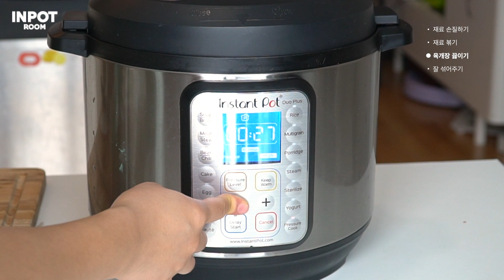쉽게 만드는 뜨뜻한 육개장, 인스턴트 팟으로 쉽게 만들기 [ENG]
요즘같이 추운 날은 뜨끈한 국물이 생각나요.
인팟으로 간단하게 육개장을 끓여볼게요.

조리 시간 30분, 별 ★★★
소고기 양지, 마늘, 대파, 숙주, 고사리, 느타리버섯, 고춧가루, 국간장, 참기름, 식용유

1. 우선 파를 길쭉길쭉 큼직하게 썰어주세요. 요즘 마트에 데친 고사리 많이 팔더라고요.
이렇게 데쳐진 걸 사용하면 훨씬 손이 덜 가고 좋은 거 같아요.
고사리도 너무 길지 않게 두 번 썰어주세요.
느타리버섯은 손으로 잘게 찢어주시고 소고기도 다른 재료들과 같이 길쭉길쭉하게 썰어주세요.

2. 이제 재료들을 볶아볼 거예요. 우선 내솥을 달구어 식용유와 참기름을 동일 비율로 넉넉히 둘러주세요.
파를 먼저 충분히 볶아주세요. 파 향이 충분히 우러나면 고춧가루도 넣고 고추기름을 내듯이 볶아줍니다.
고춧가루가 타지 않게 잘 볶아주세요. 저는 중간에 고춧가루를 더 추가해주고 고기도 넣고 같이 잘 볶아줍니다.

3. 이제 재료가 잠길 만큼 물을 붓고 나머지 야채들도 모두 넣어주세요.
저는 마침 냉동해둔 우거지가 있어서 마지막에 추가했어요

4. 국간장도 3스푼 넣어주고 뚜껑을 닫고 압력 밸브를 잠그고 Pressure Cook(Manual) 모드로 15분
조리가 완료되면 Sealing을 Venting으로 돌려서 압력을 강제 배출해줍니다. 뜨거운 김이 확 나오니까 꼭 조심하세요. 모든 재료가 그대로 있어 보이지만 잘 섞어주면 육개장 완성
푸짐한 건더기들 한 그릇 가득 떠서 밥이랑 먹으면 꿀맛!